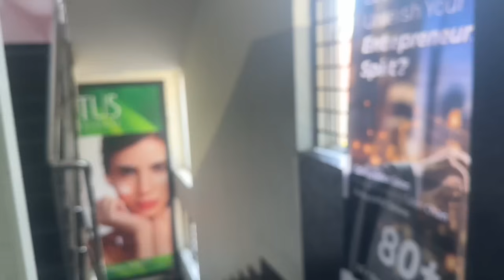ನಾನು USA ಹೋಗಲ್ವಾ?? ನನ್ನ ಹೊಸ Haircut ಹೇಗಿದೆ | USA ವೀಸಾ ಸಿಗದು ಕಷ್ಟ | Kannada vlog